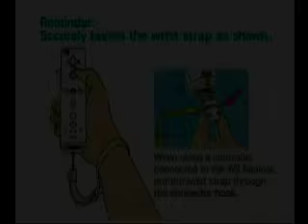Ninjabread Man Longplay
A longplay of Ninjabread Man on the Wii, one of the worst video games ever made.